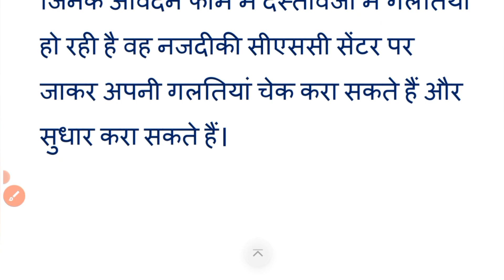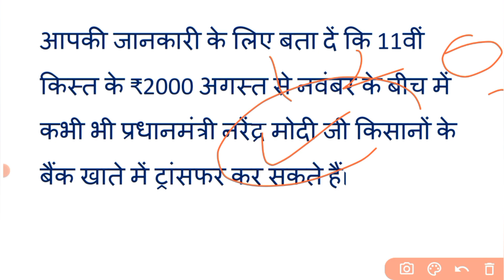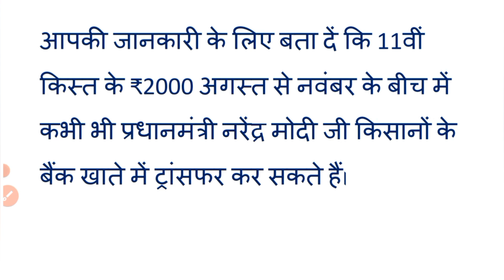PM Kisan news | 12वीं किस्त के ₹2000 | सरकार द्वारा ट्रांसफर करने से पहले | जल्द करें यह काम